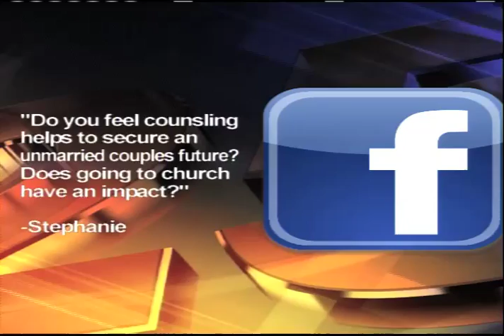The dangers of marriage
David Flowers, a local Mid-Michigan licensed counselor, pastor and instructor at Spring Arbor University talks about some of the dangers of marriage and some signs to look for. You can read David's blog at thefallencleric.com